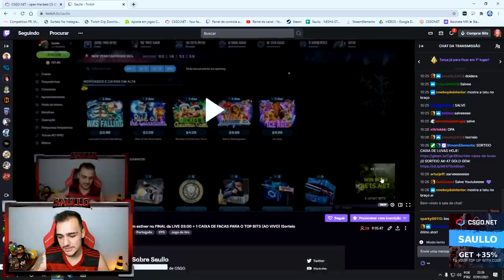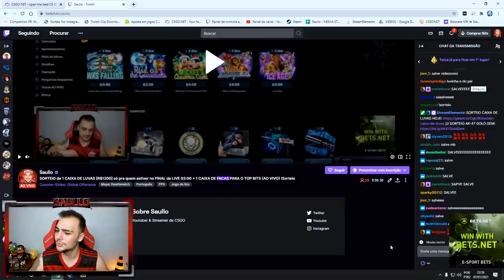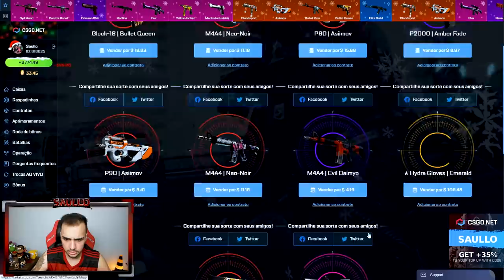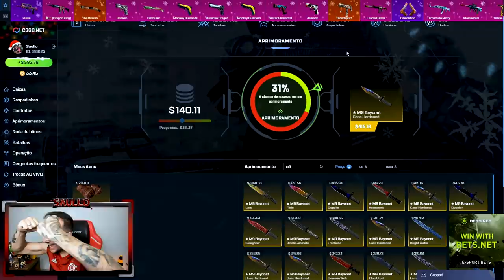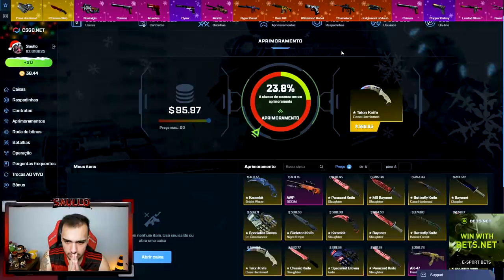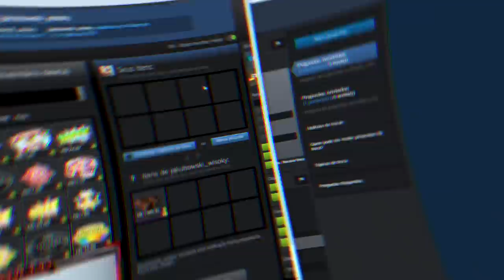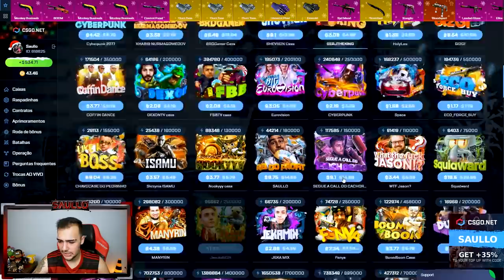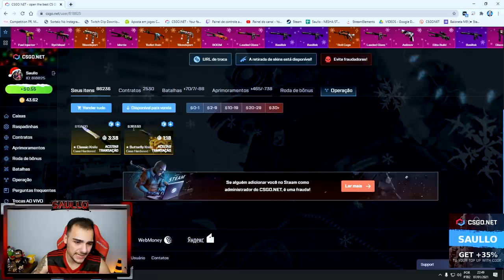FALLEN está na Team Liquid e eu ABRI SUA CAIXA no CSGO! Ganhei uma FACA muito TOP!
Abri caixas do FALLEN no CSGO e ganhei uma faca top!